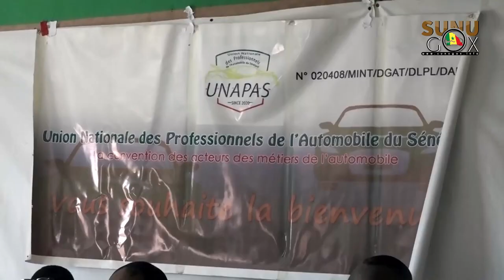Les techniciens de l'automobile en assemblée générale pour une meilleure valorisation du secteur.